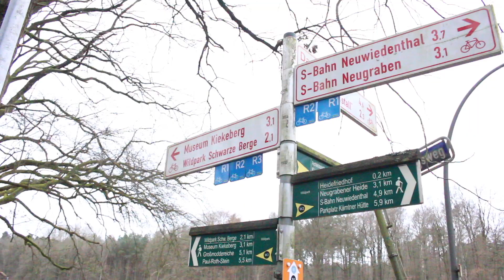MAN VS WILD lite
MAN VS WILD was one of my favourite documentary series, when I was a child. So, here I present you a Balochi version of it. I had a lot of fun and hope, you will like it. ❤🕴

Support Him, he is just LOVE ❤